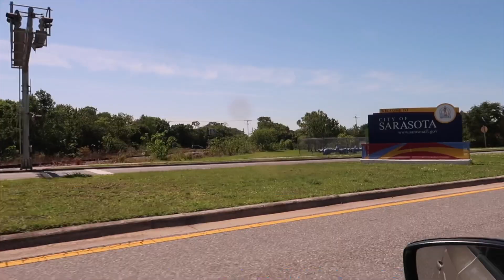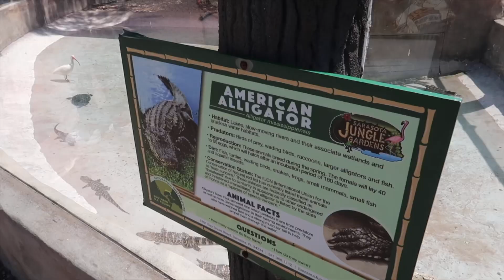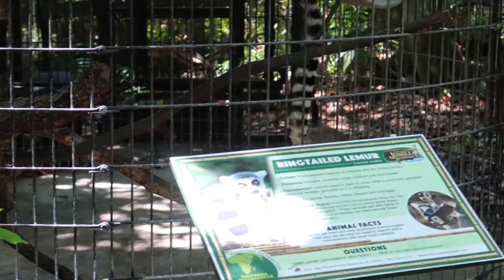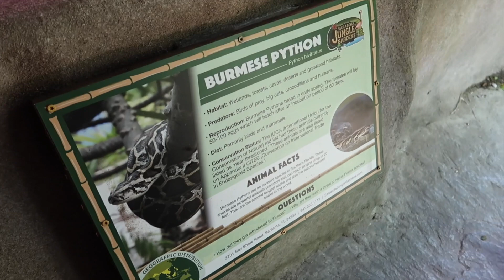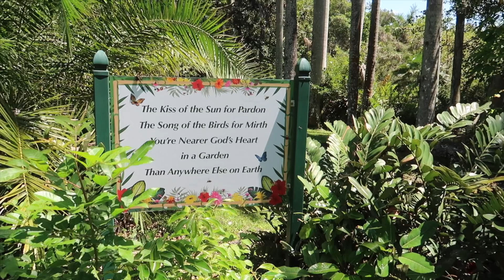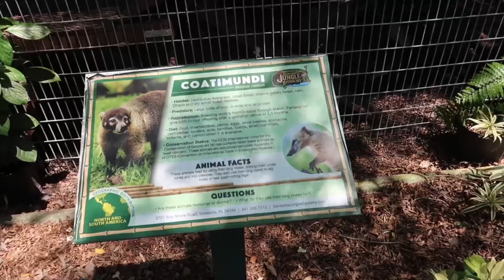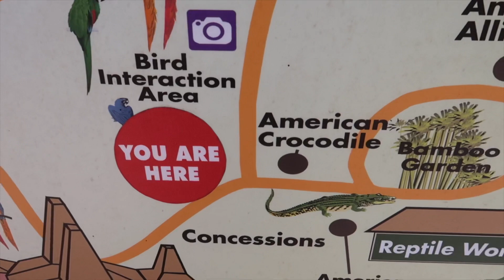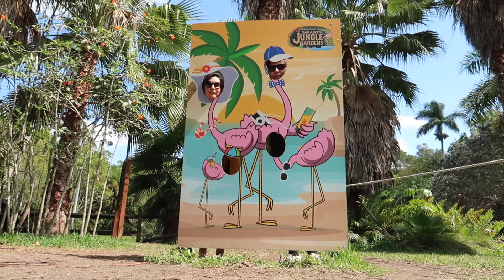WE FED FLAMINGOS at Sarasota Jungle Gardens - Florida’s Favorite Family Vintage Roadside Attraction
On this episode of Florida Roadside Attractions we feed FLAMINGOS!! At the iconic and classic Sarasota Jungle Gardens. I hope you enjoy this video.